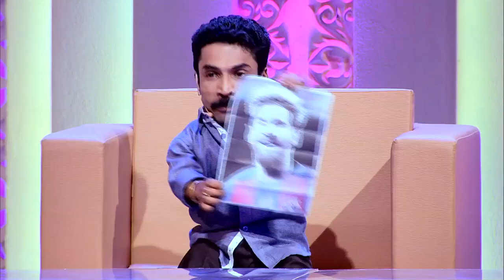Komady Circus | Pakru, Renjini & Srinda come with 'Big Bang' | Mazhavil Manorama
Watch Komady Circus tonight at 9PM only on Mazhavil Manorama.